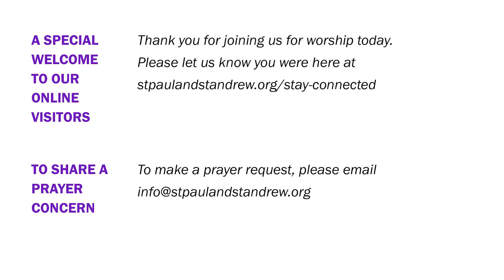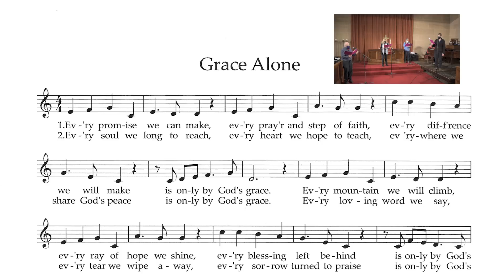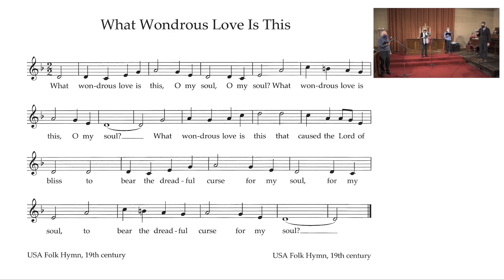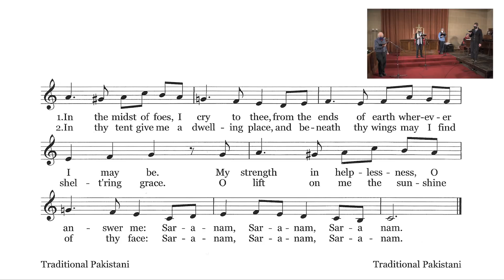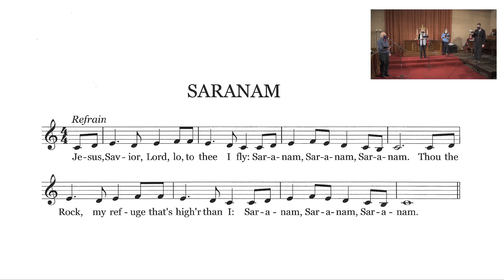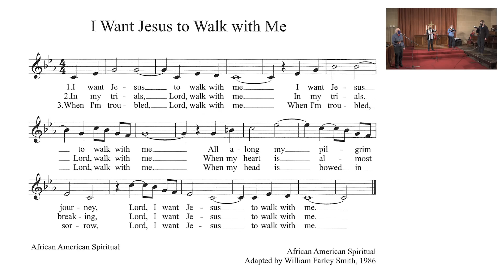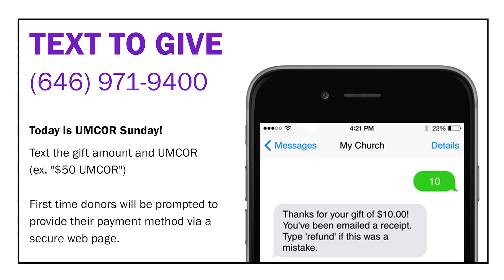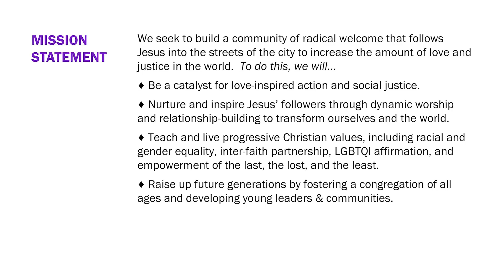Online Worship: Listening For Lent and Walking Among the Snakes - March 14th, 2021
St. Paul & St. Andrew is a progressive United Methodist Church that seeks to build a community of radical welcome that follows Jesus into the streets of the city to increase the amount of love and justice in the world.

Due to COVID-19, in-person gatherings are currently suspended. You are welcome to join us online every Sunday for worship our YouTube channel.

We thank you for support as we continue to create meaningful virtual connections. If you'd like to make a contribution, please